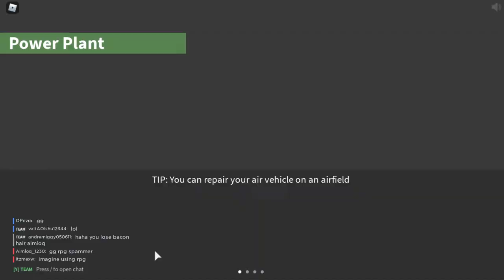POLYBATTLE | Roblox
Check It Out For New Toys For Kids In Toys Shop

➡ Language: English (United States/United Kingdom)